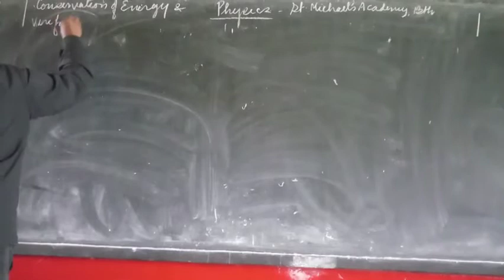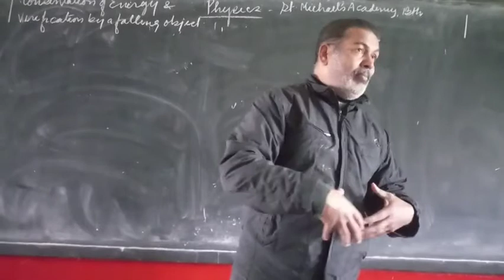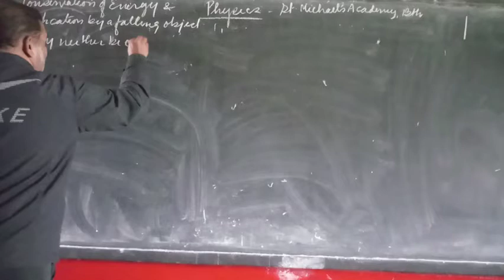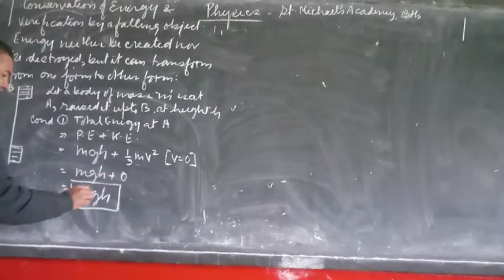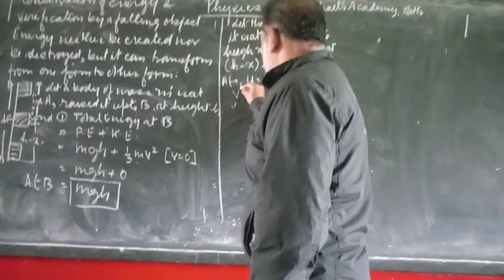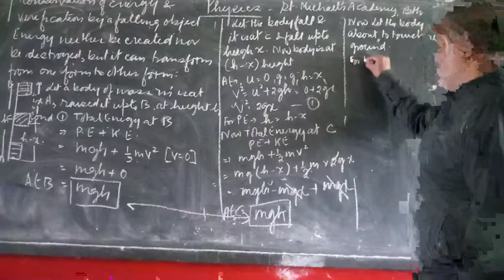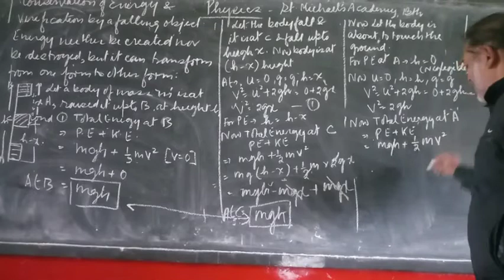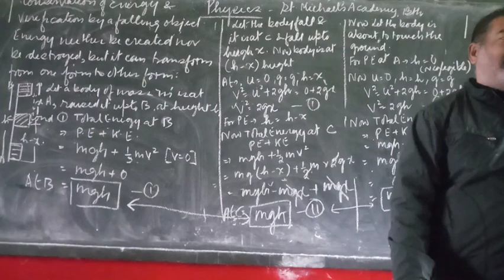Cl 9, Physics, Verification of Law of Conservation of Energy by a Falling Object, By - Vijay Victor.